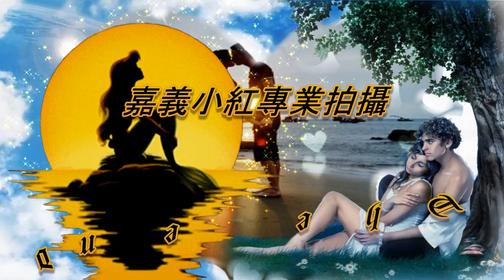嘉義縣竹崎鄉超值農建地**出售農建地-678**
本宗土地為農建地.出售總價128萬.共220坪.單坪售價為5800元.看地專線洽 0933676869..嘉義小紅

歡迎委託出租出售..